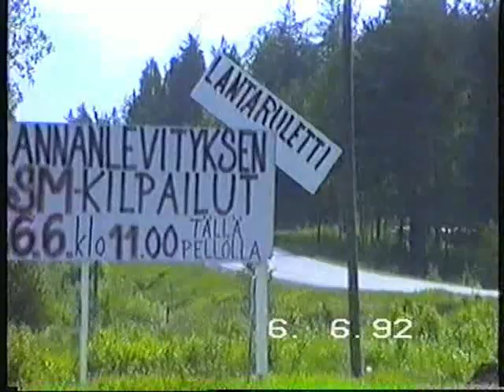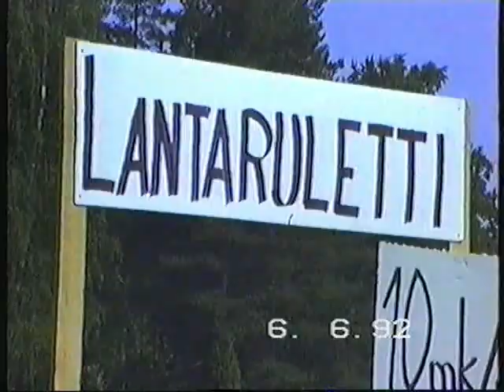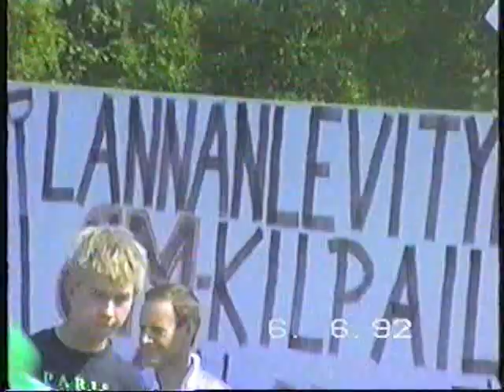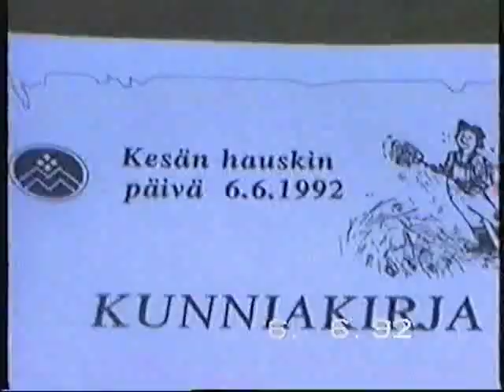SM LANNANLEVITYS KISA 1992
LANNANLEVITYKSEN SUOMENMESTARUUSKISA
PERTUNMAALLA 6.6.1992